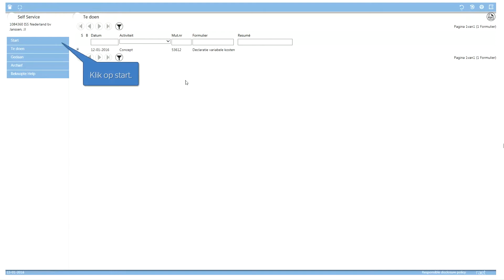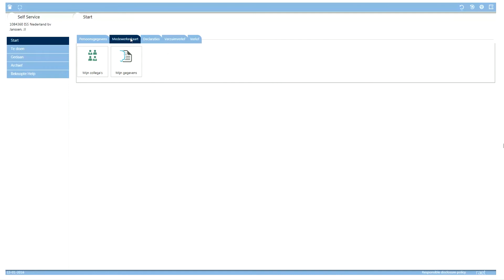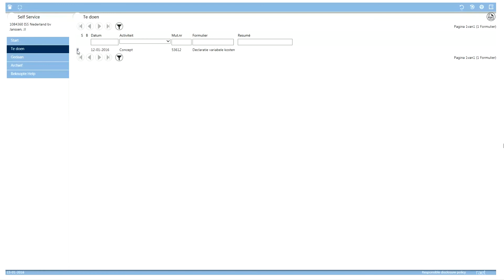ISS Nederland Youforce - Introductie (kort)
Instructies voor het gebruik Youforce van ISS Nederland